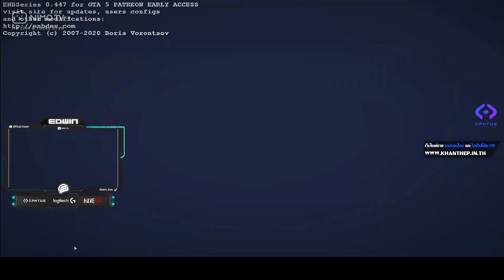เมื่อลุงแม็คมาขอต่อยแก้มือกับอาเฉิน หลังได้ร่ำเรียนวิชา เข้าไปซ้อมต่อยทุกวัน | GTA V | WC EP.2815